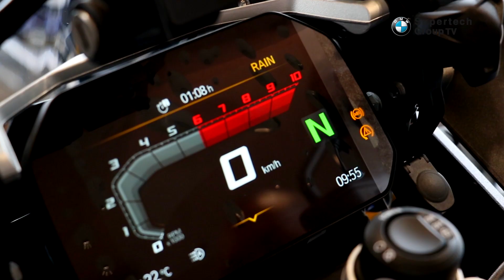The-All-New BMW R 1250 GS!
BMW Motorrad Supertech recently unveiled The-All-New BMW R 1250 GS! The morning was a complete success as it saw a number of Supertech Motorrad’s loyal customers, as well as new bikers to the Supertech brand, come in and admire this brand new GS at Supertech Motorrad’s new state-of-the-art home. With its new styles and colours, numerous technical details and exciting options to individualise intensify the character of the new BMW R 1250 GS, Motorrad customers were undoubtedly impressed. Let us know what you think of the The New BMW R 1250 GS in the comments below.